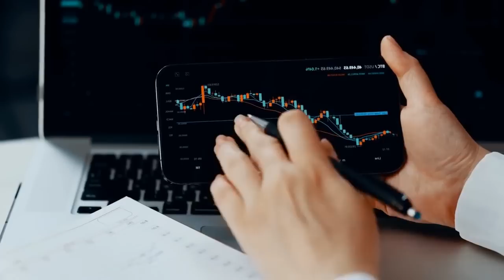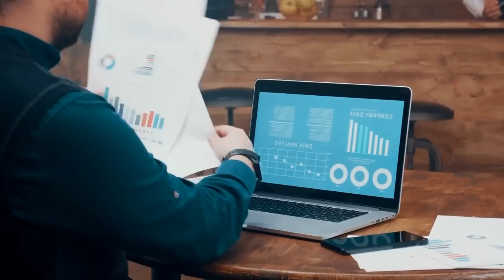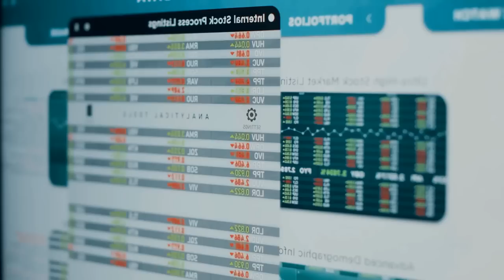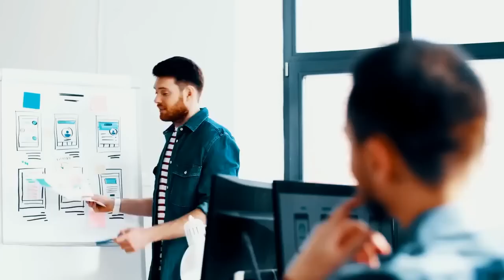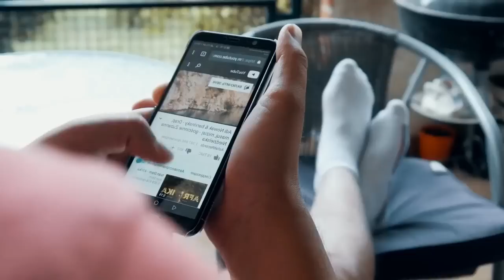Top 10 passive Income Ideas to make you money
Top 10 Passive Income Ideas